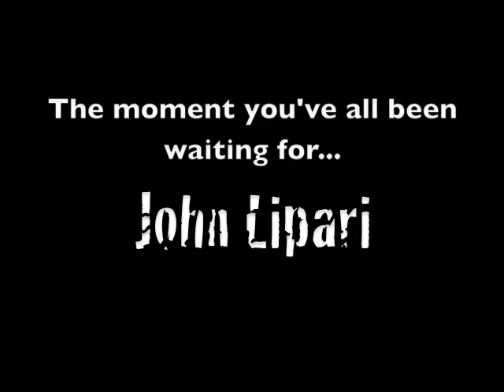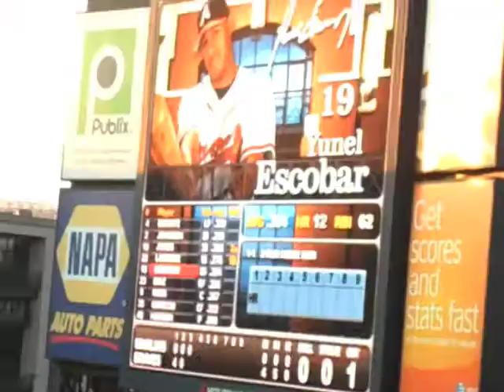Fanny Sue's Bachelor Weekend